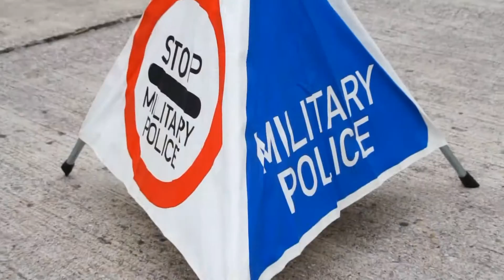Seznanitev v Ljubljani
Tokrat so se v Upravi za obrambo Ljubljana odločili, da povabijo večje število obveznikov in jim predstavijo delo in življenje vojaka ter vojaško opremo in orožje kar v vojašnici Edvarda Peperka. Predstavili so se pripadniki 132. gorskega polka, 10. pehotnega polka, Garde Slovenske vojske in Čete vojaške policije. Predstavili pa so se tudi pripadniki Športne enote Sašo Taljat, Peter Kauzer, Raša Sraka in Urša Kragelj. Več o tem na